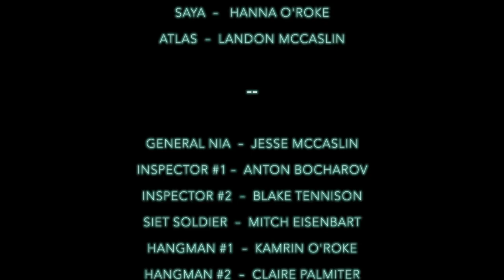Escaping Terra (Short Film)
For three years Emery, Nova and Saros have been conspiring to escape earth, which has been conquered by the Siet, a powerful order that has forced them to use their abilities to farm life force energy out of the remaining organisms. Armed with nothing but a plan and patience, they attempt to do what everyone around them deems impossible. Escape.

We are amateur filmmakers who like to get together and create cool stuff. We make short films, music videos and web series.

You can do one time donations by making your pledge, letting the first payment go through [at the end/beginning of the month] and then cancelling your pledge!

Lost In the Forest by Doug Maxwell

Filmed in the summer of 2017.
Filmed entirely on an iPhone 6s.
Filmed in Oregon.